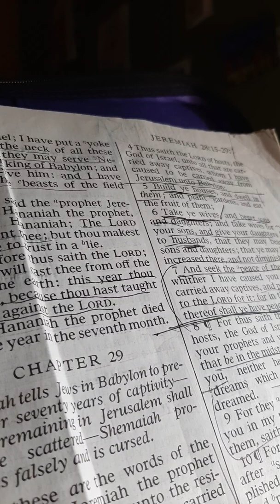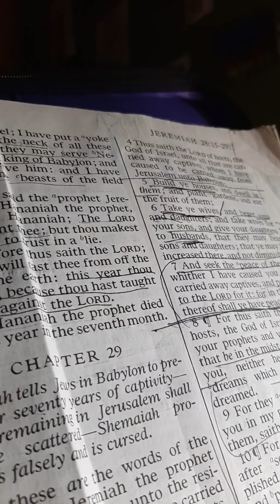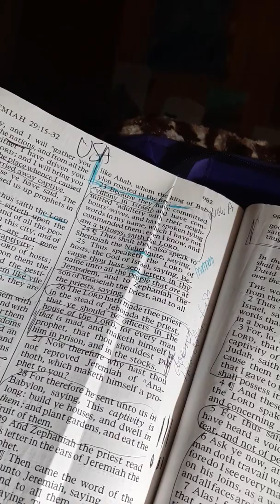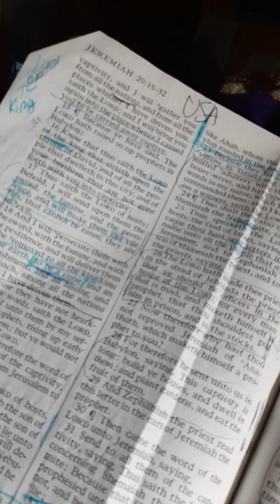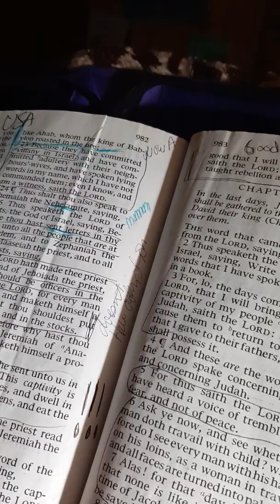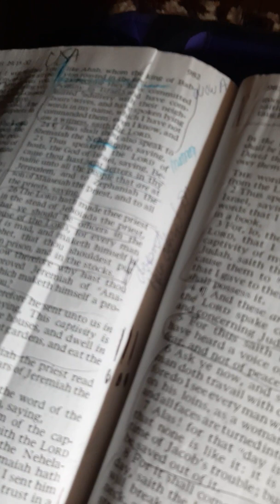Letter to the exiles